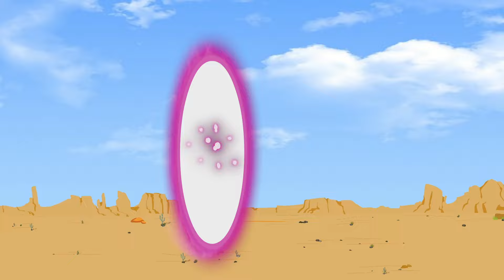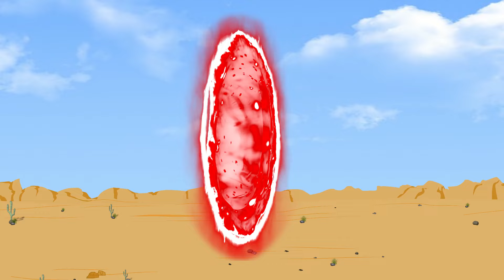The colorful Spiderman team rescues Captain America from the sphere: Returning from the Dead SECRET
Rescue HULK,SPIDERMAN,BATMAN from POUR 585's radiation - COLOR HULK:Who Is The King Of Super Heroes?